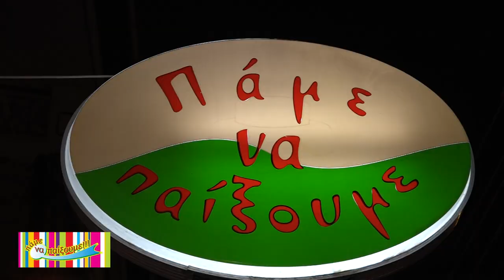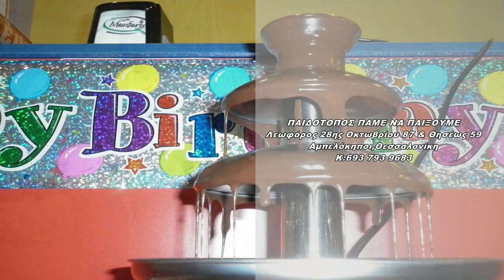Παιδότοπος ΠΑΜΕ ΝΑ ΠΑΙΞΟΥΜΕ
ΣΑΣ ΠΕΡΙΜΕΝΟΥΜΕ ΣΕ ΕΝΑ ΖΕΣΤΟ Κ ΟΙΚΟΓΕΝΕΙΑΚΟ ΠΕΡΙΒΑΛΛΟΝ ΝΑ ΔΙΑΣΚΕΔΑΣΟΥΜΕ ΜΙΚΡΟΙ ΚΑΙ ΜΕΓΑΛΟΙ...ΠΑΜΕ ΝΑ ΠΑΙΞΟΥΜΕ ΛΟΙΠΟΝ;;;

Λεωφορος 28ης Οκτωβριου 87 Kαι Θησεως 59, 56123 Ampelokipoi, Thessaloniki, Greece
Με λεωφορειο Νο 34 στην σταση ΜΕΤΑΓΩΓΩΝ. (απεναντη απο το βενζιναδικο της SHELL)